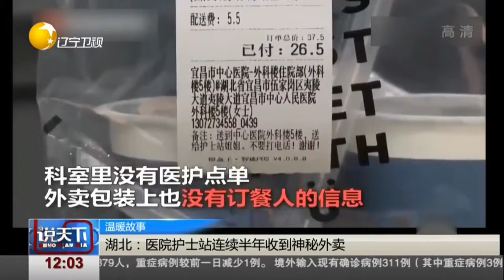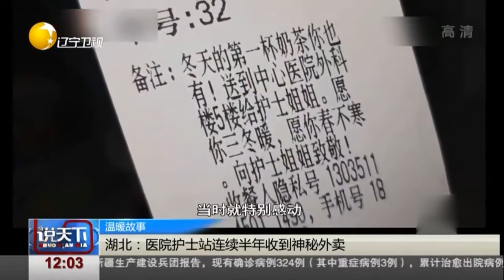湖北：医院护士站连续半年收到神秘外卖